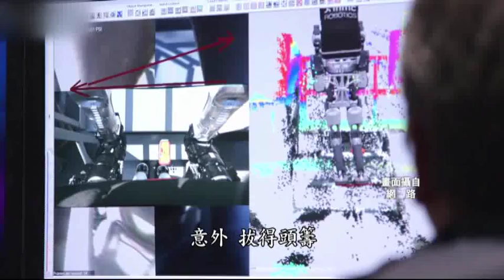美救災機器人賽 鴻海贊助機器人奪第三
今年，來自南韓的菁英隊，在美國國防部主辦的 機器人挑戰賽」中，拿下冠軍。這個比賽，希望能打造出幫助人類因應天災人禍的機器人。參賽隊伍來自全球最先進的機器人研發機構，如果奪下頭籌，也會被視為國家的研發能力的肯定。